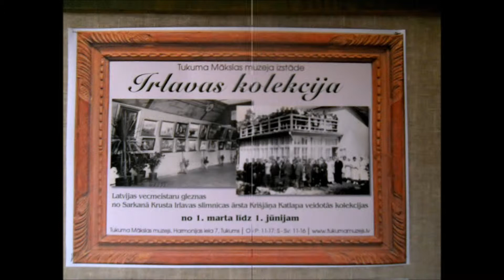The golden peaks.Part 2.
Music author Chris Spheeris.Composition "Eros"
from disk "EROS" /1997/.